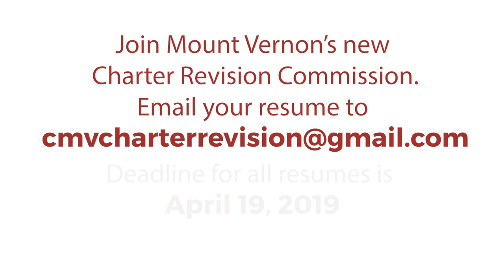Join Mount Vernon's Charter Revision Commission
Want to shape Mount Vernon's future? Did you know Mount Vernon's charter has not been revised since 1892? The only way our City can secure its promising future is to build upon and update the foundation that was laid for us in the past.